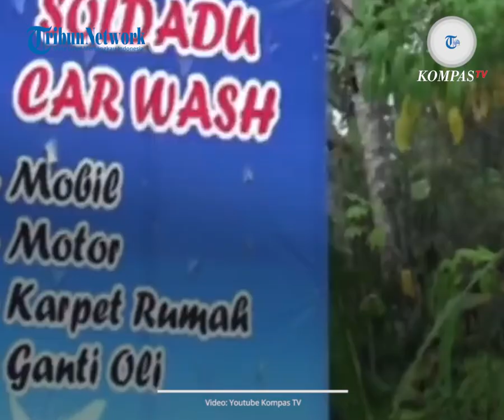Bareskrim Mabes Polri Turun Tangan di Kasus Subang, Polres dan Polda Dinilai Tak Sanggup?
TRIBUN-VIDEO.COM, JAKARTA - Bareskrim Polri akhirnya turun tangan membantu penyelidikan kasus pembunuhan ibu dan anak di Subang, Jawa Barat.

Pasalnya, kasus tersebut telah berlarut hingga sebulan lamanya.

Direktur Tindak Pidana Umum Bareskrim Polri Brigjen Pol Andi Rian Djajadi menyampaikan penyidik Bareskrim Polri telah berada di Subang untuk membantu penyelidikan kasus tersebut.

"Iya, tim asistensi dari Bareskrim sudah disana untuk membantu melakukan penyelidikan," kata Andi saat dikonfirmasi, Selasa (14/9/2021).

Andi menerangkan penyidik nantinya akan menganalisa dan evaluasi terkait penyelidikan sementara yang dilakukan oleh Polres Subang dan Polda Jawa Barat.

"(Penyidik) menganalisa semua informasi yang sudah diperoleh oleh Polres Subang dan Polda Jabar," tukasnya.

Sebagai informasi, kasus pembunuhan ibu dan anak di Subang, Jawa Barat masih menyisakan tanda tanya.

Pelaku pembunuhan hingga kini masih berkeliaran bebas hingga sebulan lamanya.

Korban pembunuhan Tuti Suhartini dan Amalia Mustika Ratu ditemukan tertumpuk di bagasi mobil Alphard pada 18 Agustus 2021, di parkiran rumah mereka.

Yosep adalah suami Tuti Suhartini dan ayah Amalia Mustika Ratu yang diperiksa hingga 9 kali dalam kasus ini.

Kali ini, penyelidikan polisi mulai bergeser kepada aset Yosef.

Dalam pemeriksaan terakhir, Senin (13/9/2021), Yosep ditanya terkait asetnya, yakni sebuah yayasan pendidikan bernama Bina Prestasi Nasional di Kecamatan Serangpanjang, Kabupaten Subang.

Yosef merupakan pemilik yayasan Bina Prestasi Nasional.

Sementara anak tertuanya, Yoris (34), menjadi ketua yayasan, sedangkan Amalia Mustika Ratu sebagai bendahara.

Artikel ini telah tayang di Tribunnews.com dengan judul Pelaku Tak Kunjung Tertangkap, Bareskrim Bantu Selidiki Pembunuhan Ibu dan Anak di Subang,